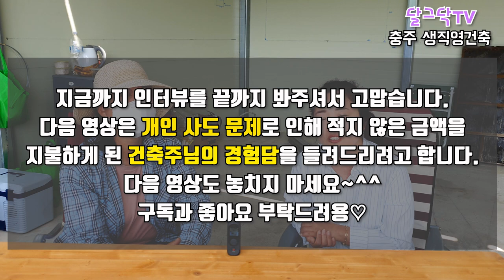집 제일 싸게 짓는 방법, 부부 둘이서 직접 짓는 쌩~직영건축!, 여러분도 도전하세요!, 경량철골주택, 샌드위치판넬, 집짓기, 귀농귀촌,전원주택,전원생활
▶달그닥TV 소통 카카오톡 ㄴ 친구추가_ID로 추가 : ekfrmekr79(달그닥79) 로 검색하세요
▶달그닥TV 영상 제작 후원하기 : 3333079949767 카카오뱅크 임미옥
                                                    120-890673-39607 KEB하나은행 임미옥